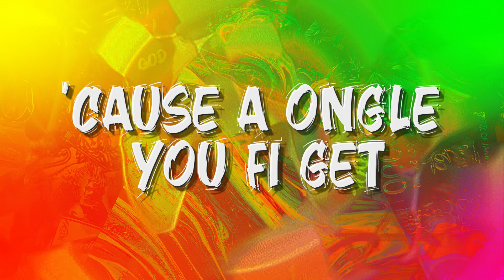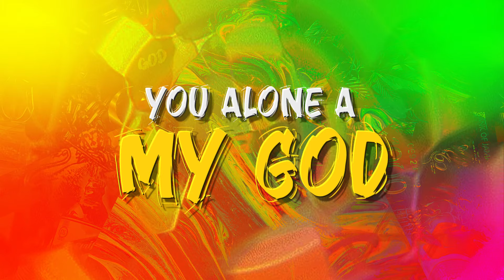Most High - Shelley-Anne Foster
Music is one of the things the Father made for Jesus, the Son of His love. Then He gifted this island with skill and prominence in music. Whatever use men make of it in this age, may this song and all those which honour the Beloved Son witness of the coming Day when we are finally emancipated from darkness, and sing songs worthy of His beauty and glory.

Happy Emancipation Day, Jamaica!

Lyrics: Shelley-Anne Foster
Producer: Chadwick Morgan
Guits: Wesley Wallace
Drums: Mark-Anthony Reid
BGVs: Angelisa Plummer, Trudie-Ann Robb-Morgan
Effects: DJ Powa
Mix/Master: Geoff Clarke
Lyric Video: Lindsay-Rae Powell
YouTube Description: Yakum Fitz-Henley